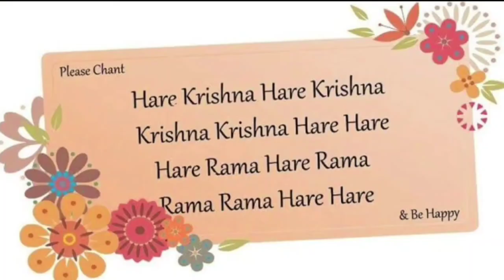1दम डबल होगा पालक के पराठो का स्वाद 1बार मेरे इस नए तरीके से बनकर देखो आप Tasty Palak Paratha Recipe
पालक चीज़ के बहोत ही स्वादिष्ट पराठे |Try this super tasty Palak/Spinach, Paneer, Cheese Paratha
1दम डबल होगा पालक के पराठो का स्वाद 1बार मेरे इस नए तरीके से बनकर देखो आप Tasty Palak Paratha Recipe#Cheese Palak Paratha | Stuffed Palak Paneer Paratha | Healthy Paratha Recipe
palakparatha palakkaparatha spinachparatha palak cheese paratha | kids favourite snack recipe#Palak Cheese Paratha | Breakfast Recipes | Dinner Recipes | Spinach Paratha
Aaj aap Cook with Parul mei dekhenge New Tasty Palak Paratha Recipe ye bahut tasty Palak Paratha recipe hai ise aap Traingle Spinach Partaha Palak Paratha recipe hai aur healthy palak partha breakfast recipe hai. Palak ka paratha khaiye aur khilayiye.

1 bunch Fresh Palak leaves / spinach (पालक )
Oil तेल - 1 tbsp
Asafoetida/Hing - हींग 1/4 tbsp
Paste Green Chili हरी मिर्च-3
Paste Ginger  अदरक -1 tbsp
 chilliflakes-1 tbsp
Salt as per Taste स्वादानुसार नमक
Red Chili Powder - लाल मिर्च पाउडर-1 tbsp
Garam Masala गरम मसाला-1/2 tbsp
Cumin Powder जीरा पाउडर (Jeera)-1/2 tbsp
Coriander Powder धनिया पाउडर -1 tbsp
Coriander  हरा धनिया
Seasem seed-2tbsp
Carom Seed/Ajwain - अजवाईन-1/2 tbsp
Wheat flour (गेहू का अट्टा )-2 cup
Cheese-1 Slice

ब्रेकफास्ट हो, लंच हो या फिर डिनर बनाइए यह मज़ेदार पालक पनीर चीज़ पराठा | Palak Paneer Cheese Paratha